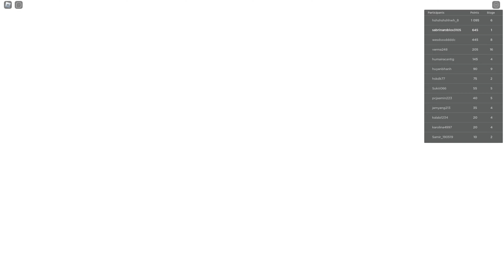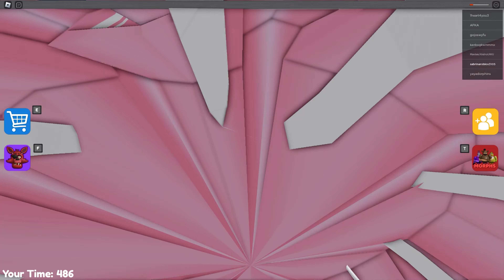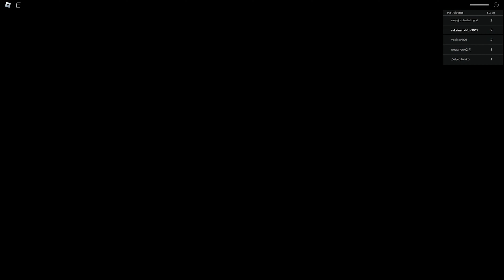VITESSE Courez dans 7 Effrayant Obby à M. STINKY, Miss Ani-Tron, Miss Happi, BARRY'S, MR. GUMDROP'S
Bienvenue Dr. Mantis
Nous aimons le jeu Roblox et nous essayons de faire des vidéos de haute qualité.
Merci💓💓💓